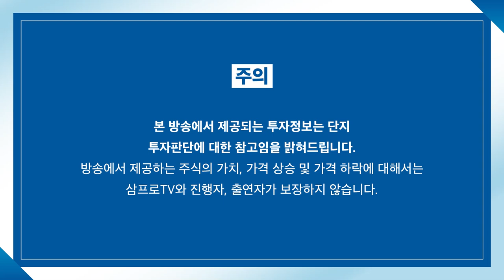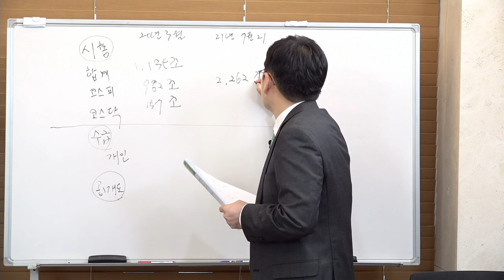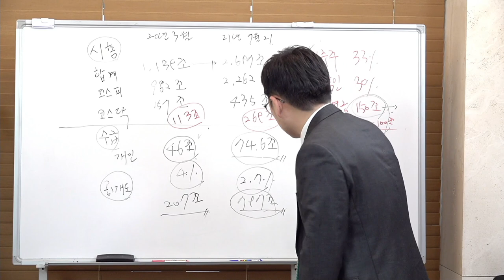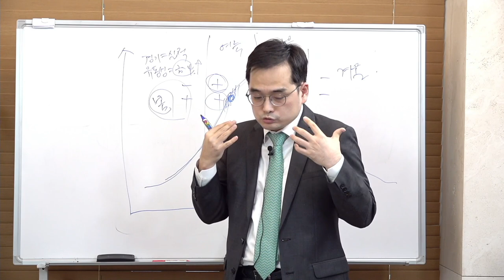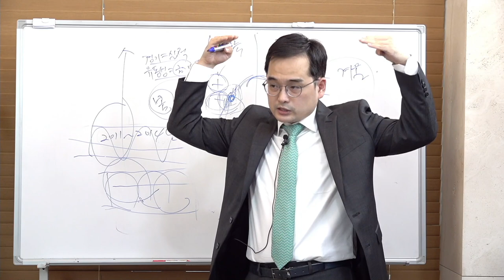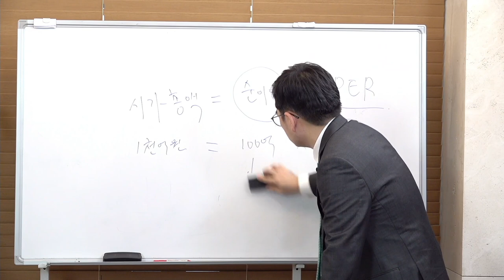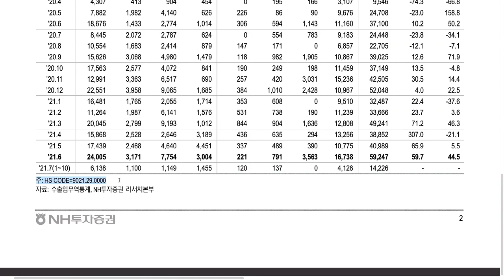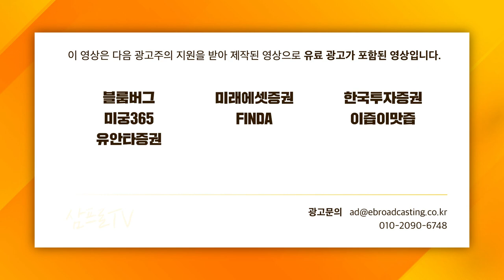[심층 인터뷰] 자신감 떨어진 시장, 달라진 접근법이 필요하다! f. 메리츠증권 이다솔 부장